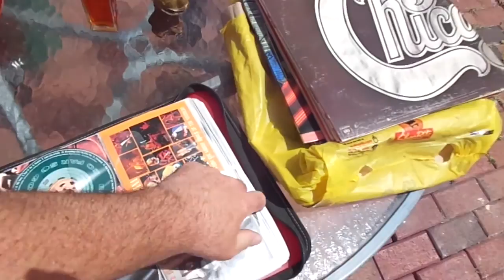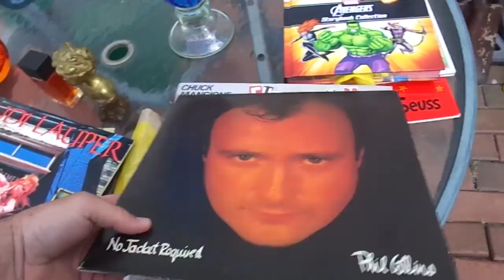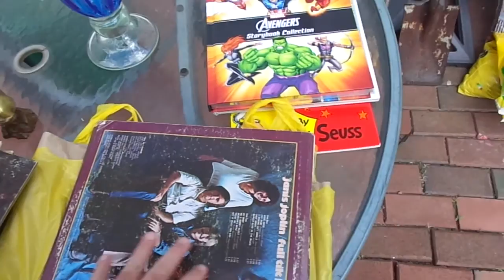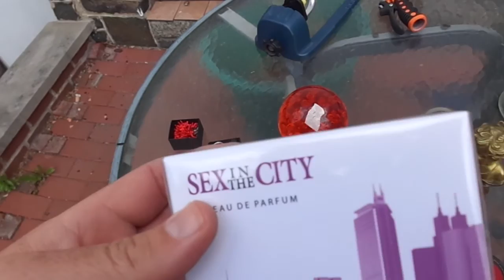D St. Rene Polette Bronze Murano +. Flea Market Garage Yard Estate Sale Finds Pick-Ups - 5/22/15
D St. Rene Polette Bronze Murano Glass Records Collectibles. Flea Market Garage Yard Estate Sale Finds Pick-Ups - 5/22/15

13-61